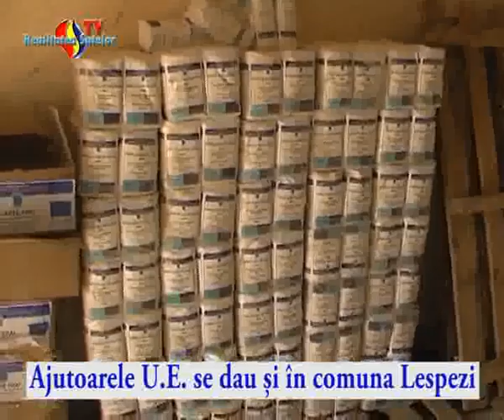STIRILE OREI 21 - Joi 17 Noiembrie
1) Primarul comunei Stolnceni Prajescu a aniversat al doilea centenar
2) Au sosit ajutoarele U.E. in comuna Lespezi